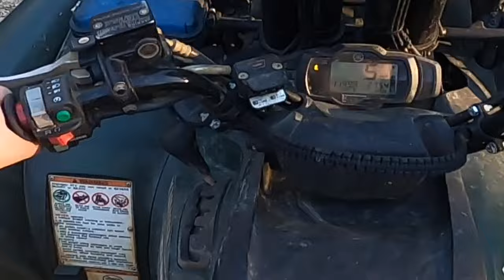These holes done got bad 😂